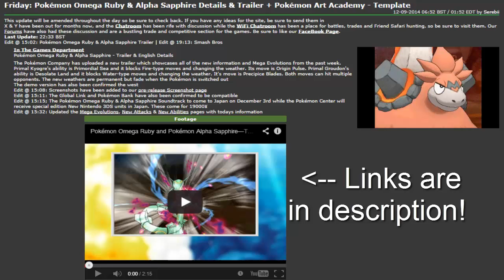Primal Groudon and Kyogre Signature Moves, New Trailer, Mega Gallade Typing and More!